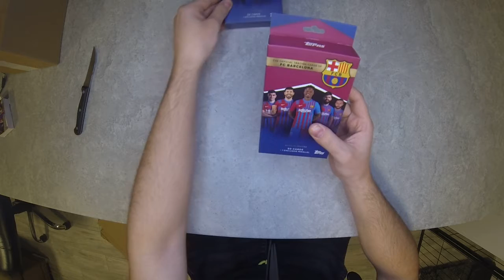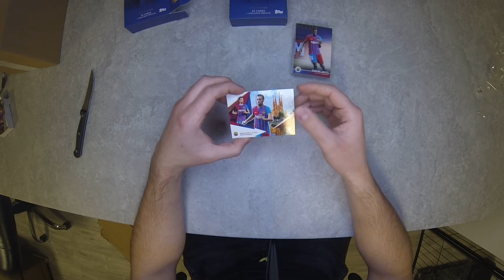Czy będzie graf? Box Fc Barcelony